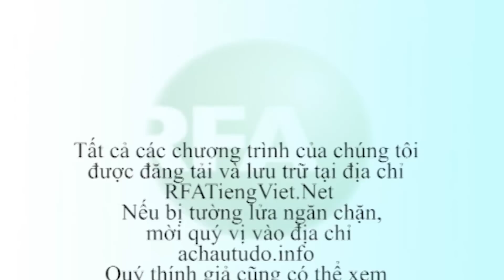Công nhân tiếp tục đình công ở Long An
Hôm nay 3.500 công nhân của công ty Shin Sung Vina tại Huyện Đức Hòa, Tỉnh Long An tiếp tục đình công đòi hỏi quyền lợi.